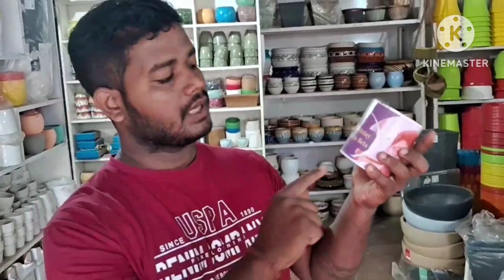Get Customized Plants gift From 🏡 Ama Garden🏡||@amagarden8567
Team Ama Garden